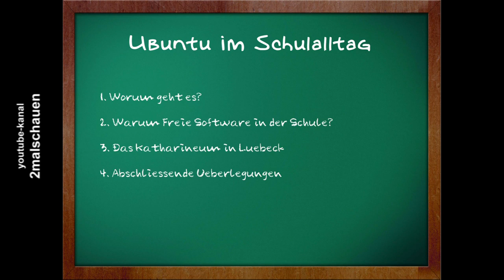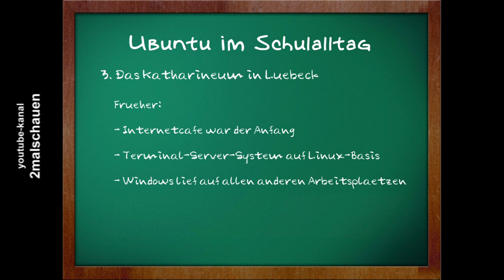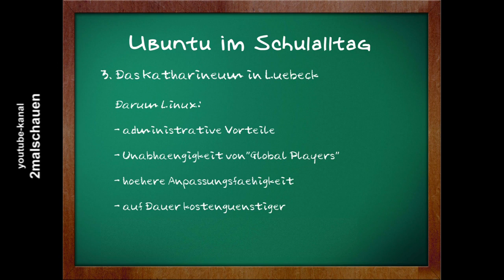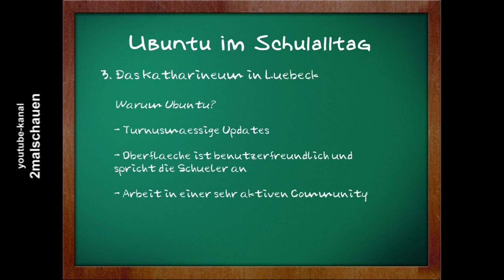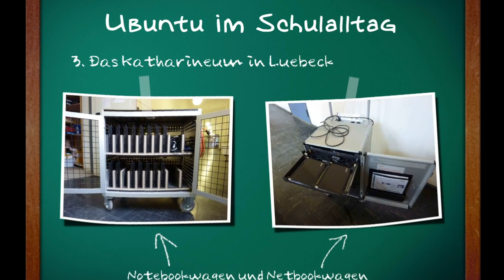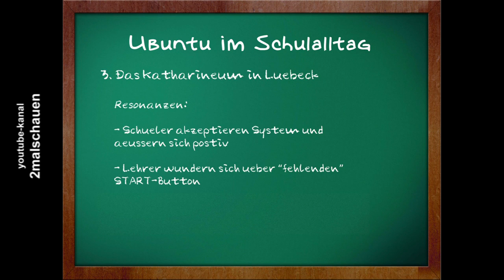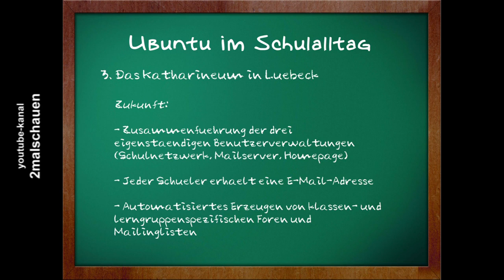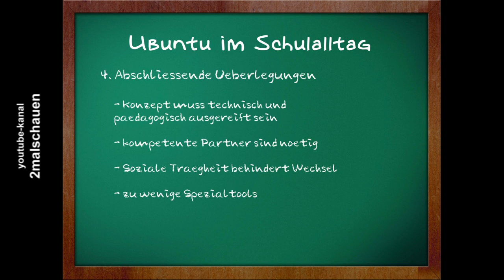Ubuntu im Schulalltag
Vortrag während der Ubucon 2011 von Sebastian Seitz

Wer meine Arbeit unterstützen möchte:
Mail an: